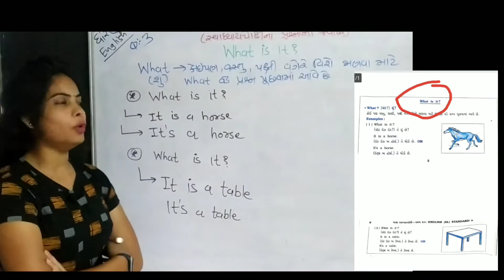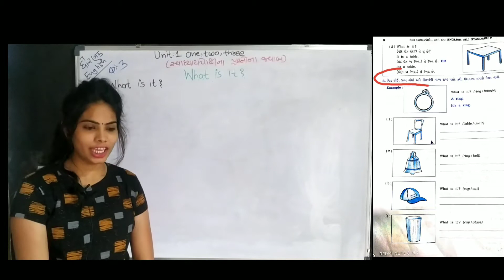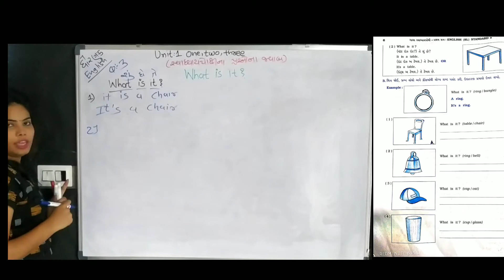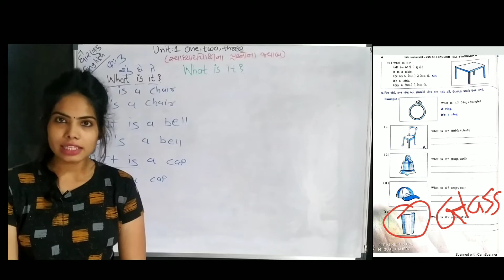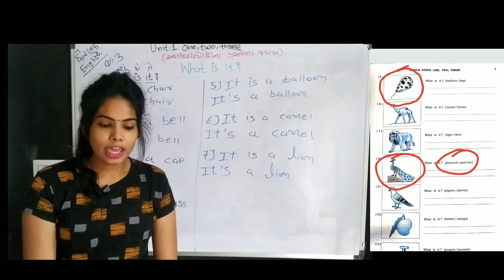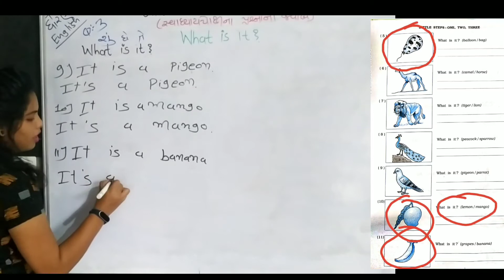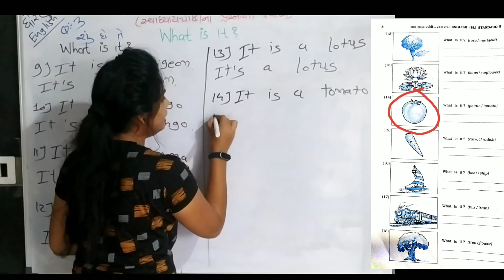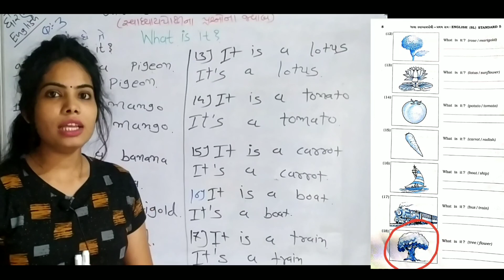Standard 5|English|unit 1|one,two,three|Book| Swadhdhyaypothi na prasno na javabo sathe|Dhoran 5